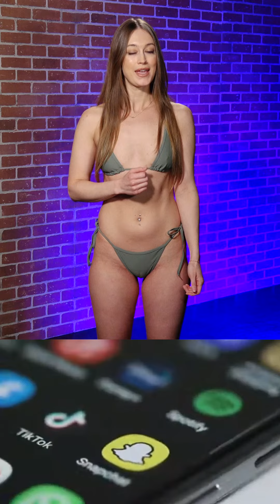SHOULD THE SUPREME COURT DECIDE WHAT AMERICANS CAN AND CAN'T SEE ON SOCIAL MEDIA? Alana Blaire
The Supreme Court is set to decide what Americans can and can’t see on social media!

It’s hearing arguments about laws passed by Florida and Texas which would restrict how social media platforms moderate their content.

Basically, these states want the platforms to LOSE the right to remove posts and users – even if they promote hate or spread disinformation – citing First Amendment concerns.

And yes, the First Amendment is for government, NOT private businesses. But the states are arguing that social media is so important as a public forum that new laws need to be applied.

Meanwhile, the tech industry has countered that these laws violate THEIR First Amendment rights, since it forces them to publish content it finds damaging!

And precedent DOES seem to be with the social media companies, as COMPELLING speech is generally prohibited. Like in a 1974 case where a Florida law requiring newspapers to publish a political candidate’s speech was deemed unconstitutional.

But clearly, this IS a Supreme Court that doesn’t mind overturning precedent!

Powered by Naked News!